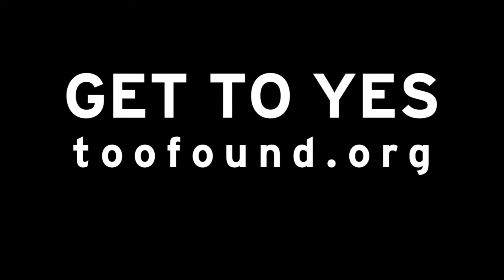GET TO YES - Esperanza Shelter Arrival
TOOF Founder and Executive Director Chris Baker shares his excitement about our first shelter arriving on site at the Esperanza Community.